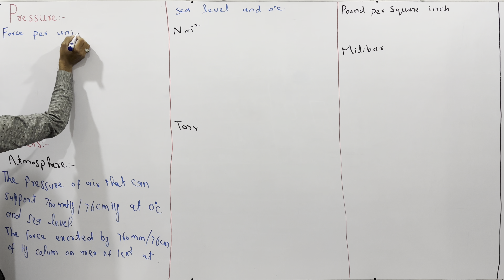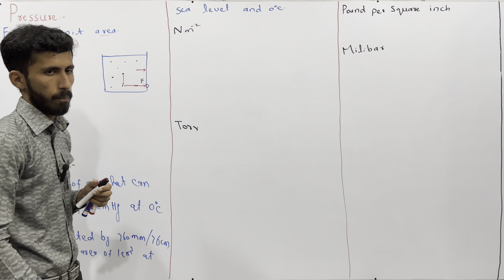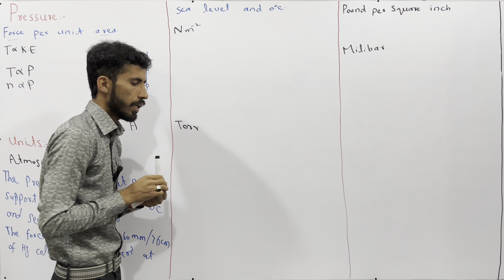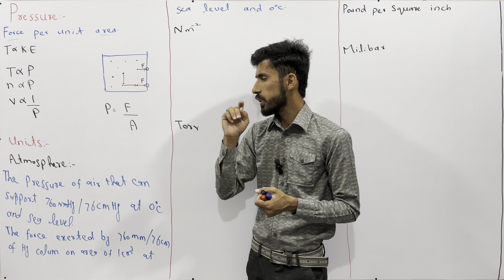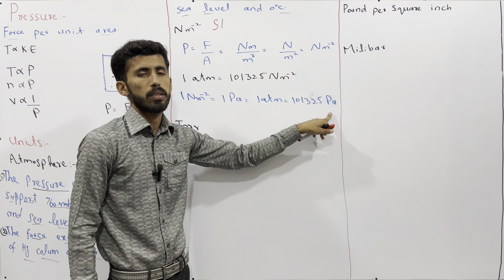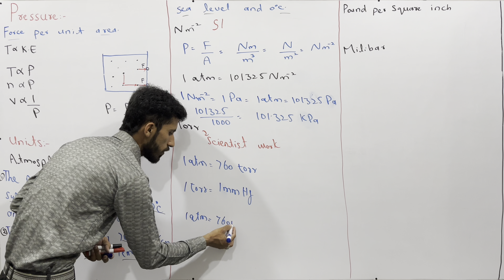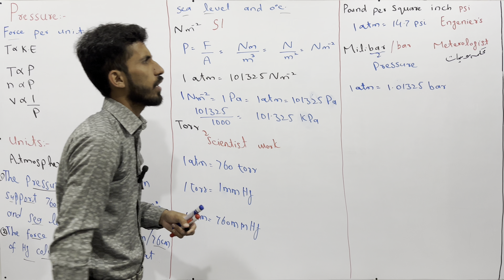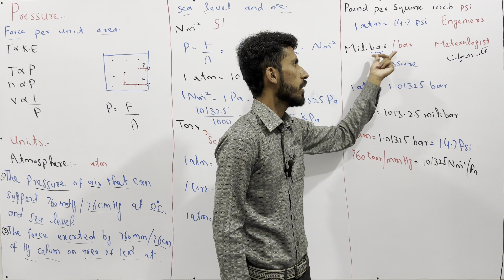1st Year Chemistry Chapter 3| Gases| Pressure| Units of Pressure| atm| torr| mm of hg| Pascal| Lec 2